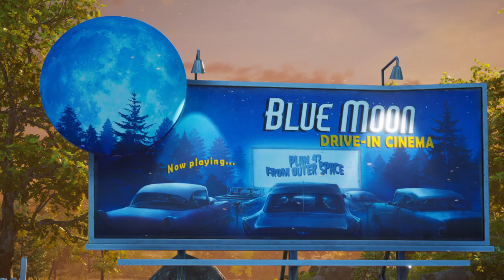The Aliena are attacking Earth !!! Destroy All Humans! Demo Gameplay part 1